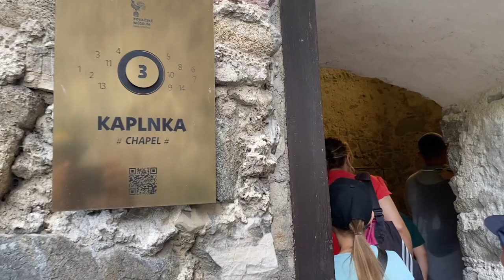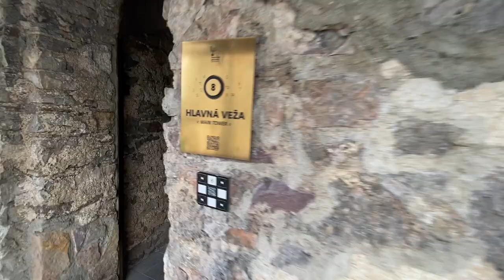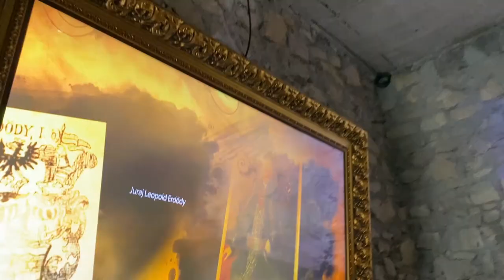Hrad Strečno rodina na hrade výprava za ruinami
Dnes sme sa vybrali severne, k vyslovene bojovým, ritierským hradom a do rany nám ako prvý padol hrad Strešno

K hradu sa dá z plateného parkoviska dostať peši za asi 20 min. Ikeď k hradu vedie aj ďaleko krajšia cestička, cez početné schodisko a stredovekú dedinku.

Či už na hrad výdeš schodami alebo cestou, na hrade sa schodom už nevyhneš a sú ich tu stovky. V podstate do každej časti hradu sa ide samostatnými schodmi z niektorého z nádvorý.
Celkovo je to také zaujímavé na hradoch a špeciálne tu, že jednotlivé miestnosti sú skôr priechodné, než aby sa stavali medzi nimi chodby, ako to robíme dnes.
Takto vystavané obydlia potom pôsobia omnoho epickejšie, lebo prechádzanie sa jednotlivými priestormi je ako prežívanie príbehov.

Hrtad strečno tých príbehov veru pamatá veeeela. Žila tu napríklad prekrásna Žofia Bosniakova. Mala manžela protivu ale ona nezatrpkla a svoje poslanie našla v pomoci jej ľudu a v modlitbe.
Raz keď si ju manžel, František Wesselényi, obávaný vojvoda dal zavolať a ona sa akurát modlila, povedalal mu, že hej panko mojko ja tu mam teraz biznis s väčším Pánom než si ty.
Čo Feriho najprv nazlostilo ale potom sa prišiel Žofke ospravedlniť.

Na hrad sa platí vstupné a sú tu prehliadky s lektorom. Takže to neni len taky freestilik po zrucaninke. Hrad je pekne zakonzervovaný a je tu viacero výstav a muzeálnych exponátov.
Takže ak ideš s deťmi, zváž či zvládnu takúto moderovanú prehliadku, ale povzbudzujem ťa ísť, lebo je to tu ozaj na každom úseku iné, zaujímavé, interaktívne a výklad je nenáročný a má dej.
Takže vidíme sa na hradoch.